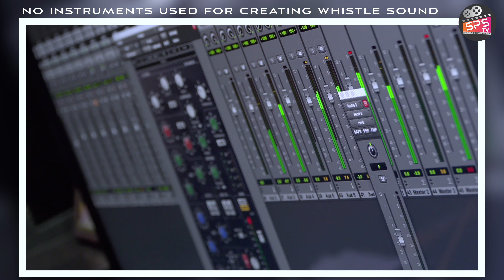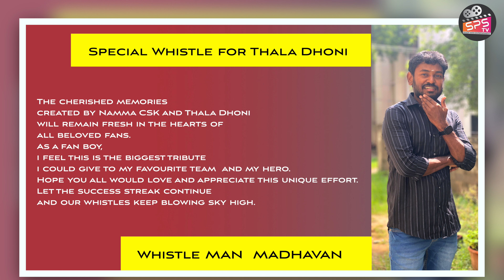CSK WHISHTLE MAN | WHISHTLE MAN MADHAVAN | MOHANA BHARATHI | SPS GUHAN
Special Whistle for Thala Dhoni

The cherished memories created by Namma CSK and Thala Dhoni will remain fresh in the hearts of all beloved fans.
As a fan boy, i feel this is the biggest tribute i could give to my favourite team  and my hero. Hope you all would love and appreciate this unique effort.
Let the success streak continue and our whistles keep blowing sky high.

NO INSTRUMENTS USED FOR CREATING WHISTLE SOUND

Staring :Whistle Man Madhavan
Poster Designer : Ramanan
Cinematography - Editing - Direction :SPS.Guhan
Production House :SPS Media Works
Recording Studio : Dhamma School Of Sound & Music Studio